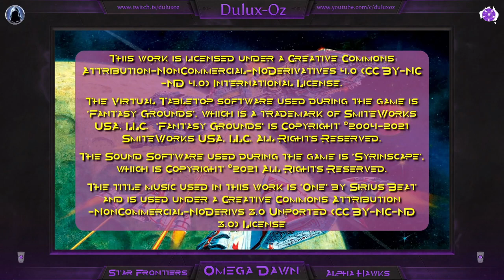Omega Dawn Ep 038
The thirty eighth episode of our Star Frontiers Alpha Hawks campaign: Omega Dawn.

This episode was originally live-streamed on Twitch on the 9th May 2021.